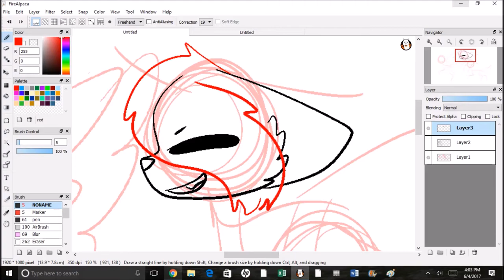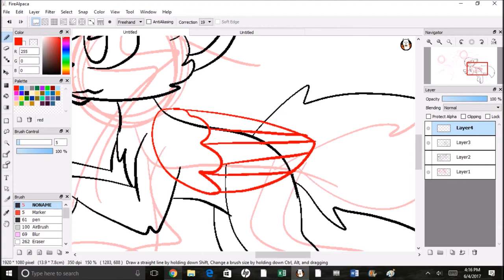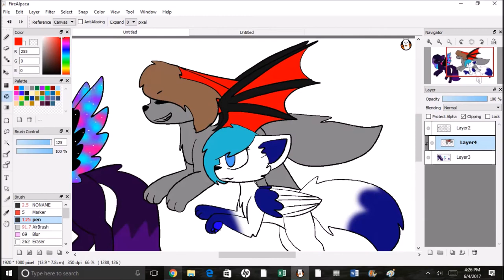rachel, josh, and bella (commission)